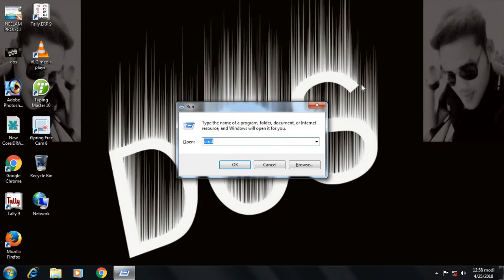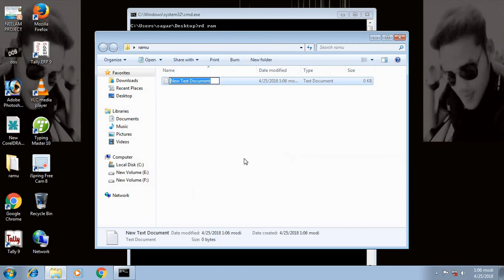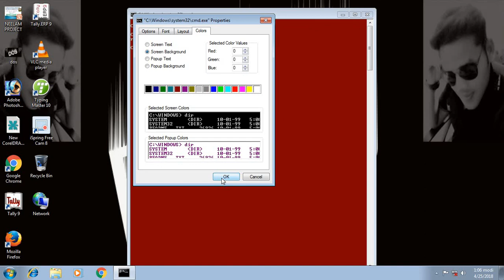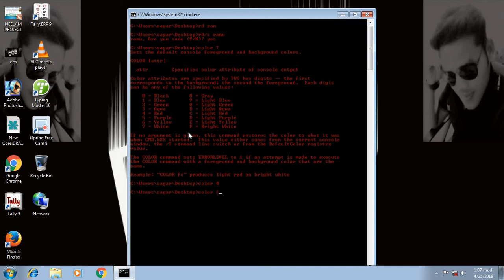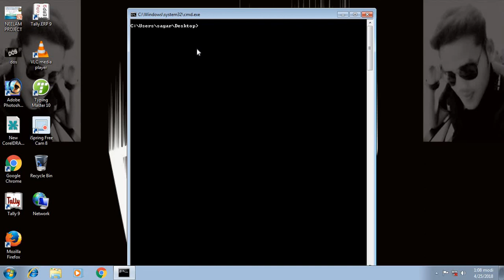Command of dos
dos me ye nhi sikha to ky sikha ak bar dekh lo mzaa ya jyega